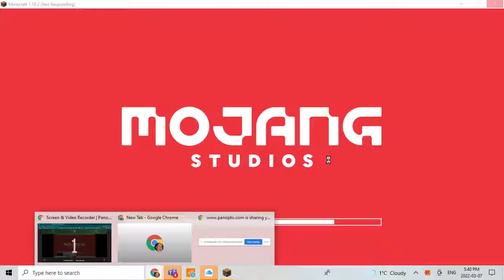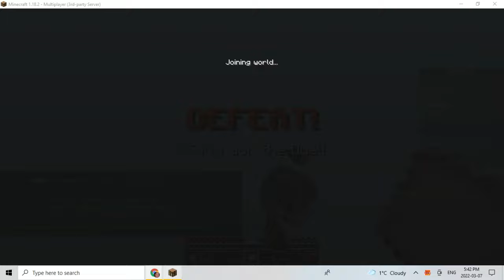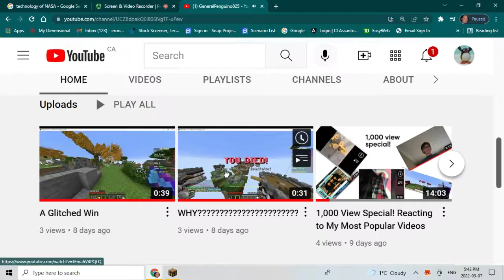He didn't believe I had a Youtube channel...